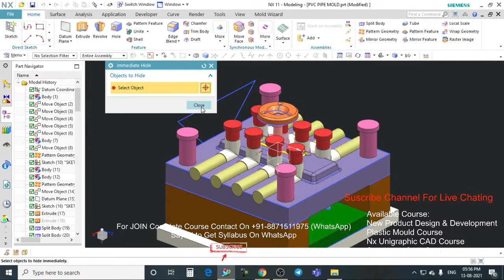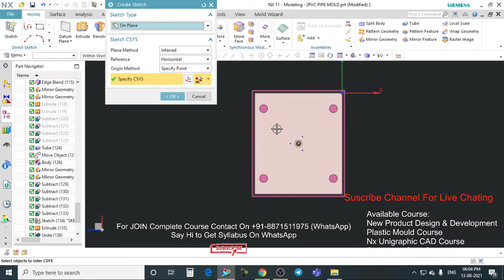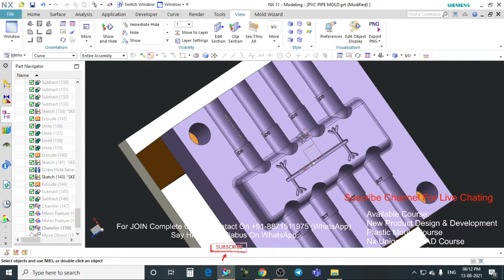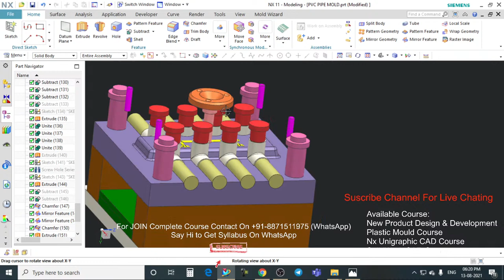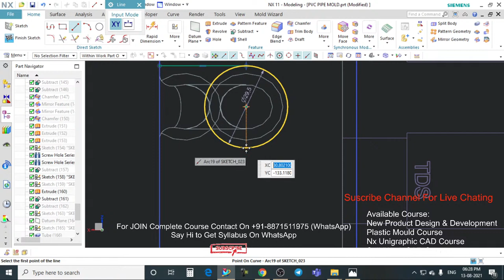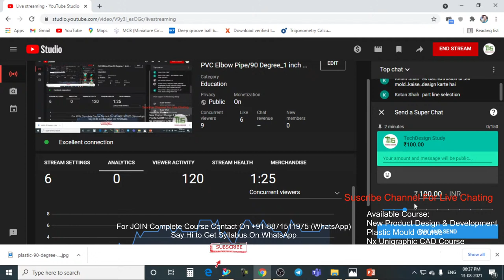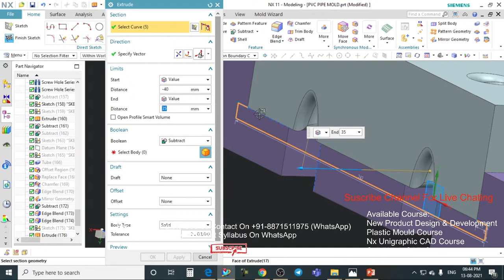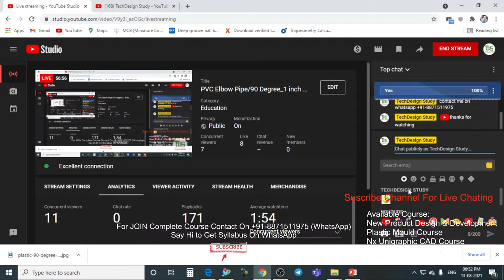PVC Elbow Pipe/90 Degree_1 inch Mold Design - For Full Program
Hello Friend ..
If you Want to BUY this Product Design & it Mold Design

Program Available For:
                          Plastic mould Design
                          Nx Unigraphic CAD Program
                          New Product Design Development Program